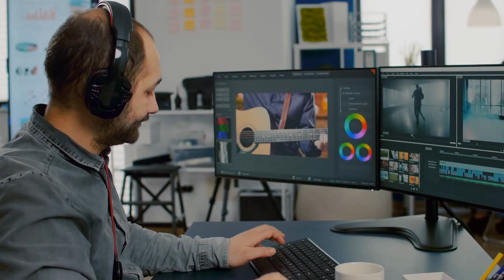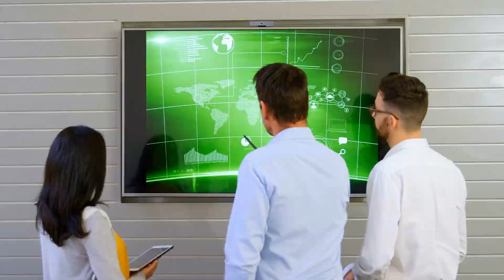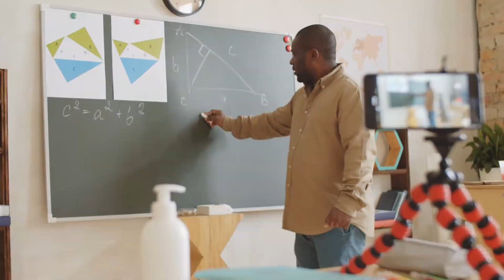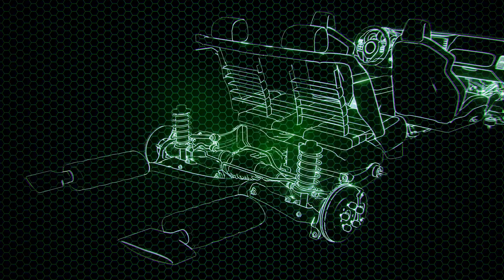Tập 8 | Chư Thiên Chi Long Mạch Vu Sư Audio | Chương 71 - 80 | Kỳ Huyễn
⭐ Quyền lợi: Yêu cầu làm Full bất kỳ bộ truyện nào:
Truyện: CHƯ THIÊN CHI LONG MẠCH VU SƯ Tập 8
Tác giả: Phù Mộng Tam Tiện Khách
Thể loại: Kỳ Huyễn
Identifier: 63f5bfa2efbdcab7d161422e

Chi tiết các chương:
00:00:00 Chương 71 : Ác ma
00:08:20 Chương 72 : Dực ma
00:16:41 Chương 73 : Đánh lén chiến
00:24:43 Chương 74 : Tử Vong kỵ sĩ
00:32:40 Chương 75 : Máu tươi đất hoang
00:40:46 Chương 76 : Tín ngưỡng Thần Hi tử vong kỵ sĩ
00:48:58 Chương 77 : Vu Yêu
00:56:41 Chương 78 : Debbies
01:04:41 Chương 79 : Pháp thuật sở trường
01:12:20 Chương 80 : Vu Yêu bán vị diện

Any copyright complaints or suggestions please contact admin